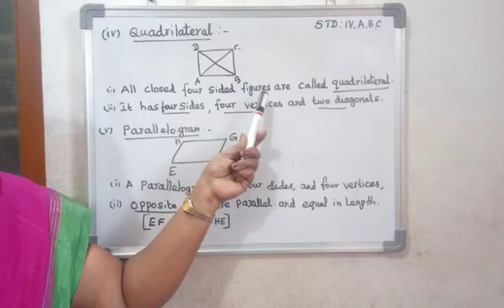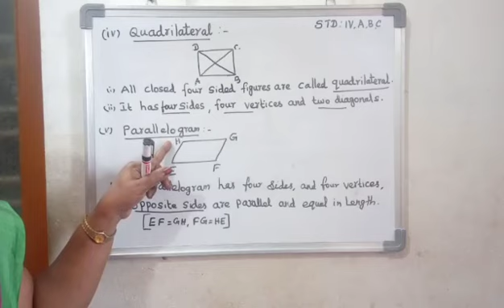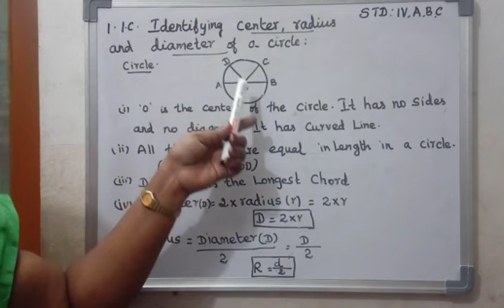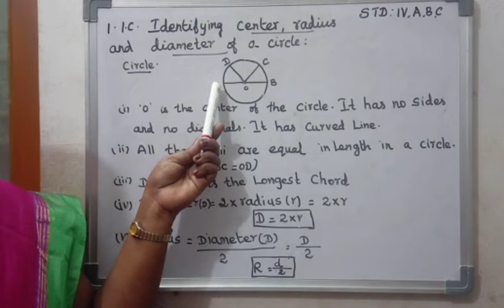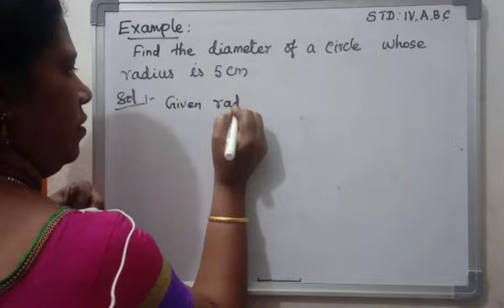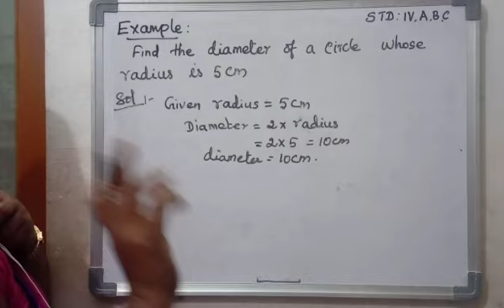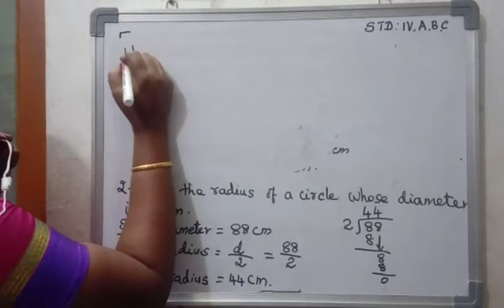#2 | STD IV | MATHS